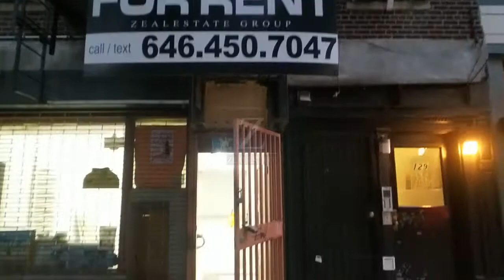129 6th Ave, Brooklyn N.Y. 11217 - Store Front